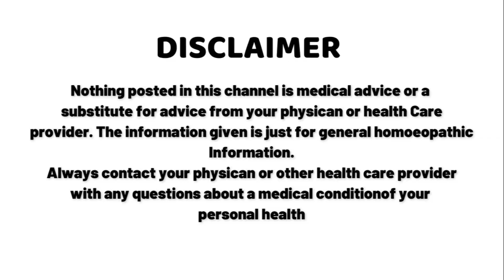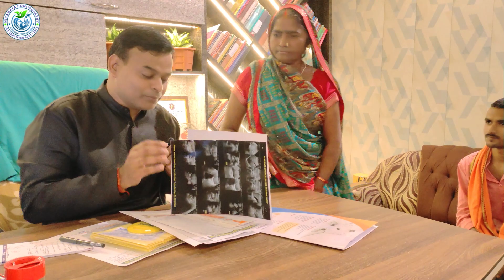Kidney stones | Kidney stone treatment | kidney stone treatment without surgery | गुर्दे की पथरी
homeopathic medicine are not only safe for kidney stone but very effectiv and take a sort time to resolve these stones.
A regular usg investigation should be done to find out the exact size of stone and prognosis of a treatment.

kidney stones are very common now a days

Each year, more than half a million people go to emergency rooms for kidney stone problems. It is estimated that one in ten people will have a kidney stone at some time in their lives.

The prevalence of kidney stones in the United States increased from 3.8% in the late 1970s to 8.8% in the late 2000s. The prevalence of kidney stones was 10% during 2013–2014. The risk of kidney stones is about 11% in men and 9% in women. Other diseases such as high blood pressure, diabetes, and obesity may increase the risk for kidney stones.

Symptoms are-

Some kidney stones are as small as a grain of sand. Others are as large as a pebble. A few are as large as a golf ball! As a general rule, the larger the stone, the more noticeable are the symptoms.

The symptoms could be one or more of the following:

severe pain on either side of your lower back
more vague pain or stomach ache that doesn't go away
fever and chills
urine that smells bad or looks cloudy
The kidney stone starts to hurt when it causes irritation or blockage. This builds rapidly to extreme pain. In most cases, kidney stones pass without causing damage-but usually not without causing a lot of pain. Pain relievers may be the only treatment needed for small stones. Other treatment may be needed, especially for those stones that cause lasting symptoms or other complications. In severe cases, however, surgery may be required.

For kidnert stones following risk factors are-

White men in their 30s and 40s are most likely to get kidney stones. However, anyone can develop kidney stones.

There are several risk factors for developing kidney stones. These include:

Not drinking enough liquids.
Having a diet that includes the substances that form the stones (phosphate, for example, is in meat, fish, beans and other protein-rich foods).
Having a family history of kidney stones.
Having a blockage in your urinary tract.
Certain medical conditions can also increase your risk of developing stones. This is because they may increase or decrease levels of the substances that make up a kidney stone. These conditions can include:

Hypercalciuria (high calcium levels in your urine).
High blood pressure.
Diabetes.
Obesity.
Osteoporosis.
Gout and cystic fibrosis.
Kidney cysts.
Parathyroid disease.
Inflammatory bowel disease and chronic diarrhea.
Some surgical procedures, including weight loss surgery or other stomach or intestine surgeries.
Some medications can increase your risk of developing a stone. These medications include:

Diuretics (water pills).
Calcium-based antacids (used to treat osteoporosis).
Crixivan® (used to treat HIV infections).
Topamax® and Dilantin® (used to treat seizures).
Cipro® (ciprofloxacin, an antibiotic).
Ceftriaxone (an antibiotic).
Certain foods can also place you at risk of a kidney stone. These foods include:

Meats and poultry .
Sodium (diets high in salt).
Sugars ( excessive fructose, sucrose and corn syrup).

Diagnosis for kidney stones--
Your healthcare provider will discuss your medical history and possibly order some tests. These tests include:

Imaging tests: An X-ray, CT scan and ultrasound will help your healthcare provider see the size, shape, location and number of your kidney stones. These tests help your provider decide what treatment you need.
Blood test: A blood test will reveal how well your kidneys are functioning, check for infection and look for biochemical problems that may lead to kidney stones.
Urine test: This test also looks for signs of infection and examines the levels of the substances that form kidney stones.